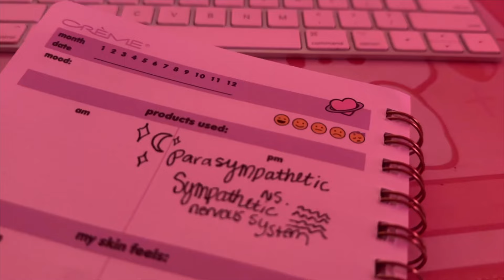how to comfort your nervous system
0:00 Signs of Dysregulation
4:40 Parasympathetic Vs Sympathetic
6:53 Cortisol Addiction
9:10 How To Heal
11:11 Sound Therapy

😩 Recognize and remove the signs of stress and triggers to your autonomic nervous system

As soon as you become irritated you’re out of parasympathetic mode 🥶

🎧 Sound therapy and Rifes for peace 👇🏼